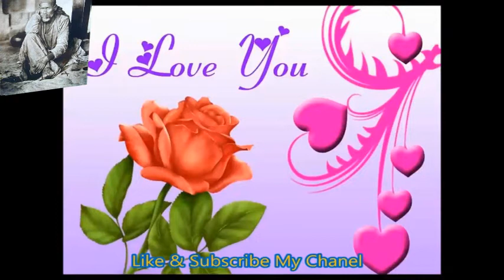Romantic I Love You Whatsaap Animated Video,Beautiful I Love You Quotes Sweet lovely Status Message